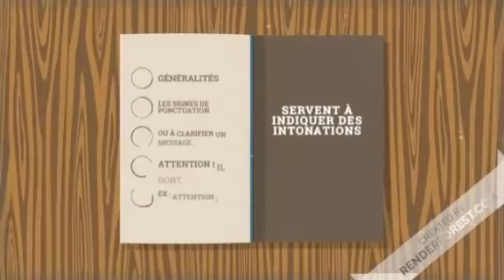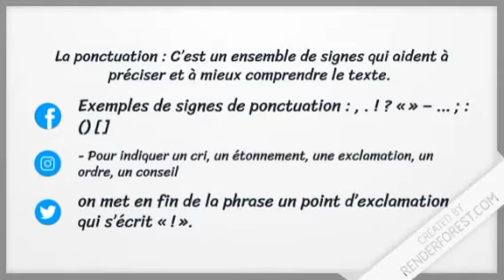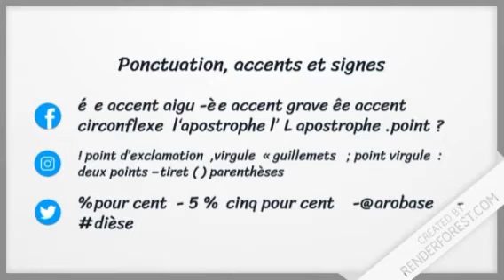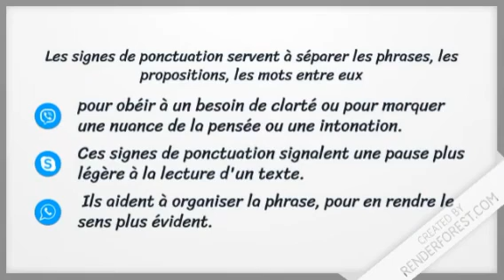Signes de ponctuation cours débutant en Français -مدرسة الهزيمة السلبية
مدرسة الهزيمة السلبية

تعلم أن تذهب معنا بعيدا

Les signes de ponctuation servent à indiquer des intonations ou à clarifier un message.
Exemple : Attention ! Il dort.

le point termine une phrase,
- le point-virgule marque une pause moyenne,
- la virgule marque la pause la plus faible.
- Le point-virgule (;)
 sépare les éléments d'une opposition
- Les guillemets (« »)
 encadrent une citation, une prise de parole simple ou un dialogue complet
-Les parenthèses ( )
 encadrent une explication hors texte, qui ne pourrait être mise entre virgules. Dans le texte littéraire, on peut les remplacer par des tirets.
* Le trait d'union et l'apostrophe ne sont pas des signes de ponctuation, ne jamais mettre d'espace.
- Le tiret (–)
 en début de ligne, il permet de distinguer les interlocuteurs dans un dialogue
- Le point d'interrogation ?
- Les points de suspension (...)
- Les deux-points (:)
- Le point d'exclamation (!)